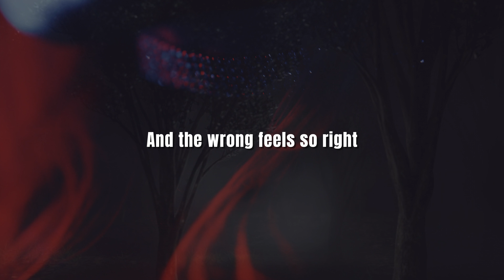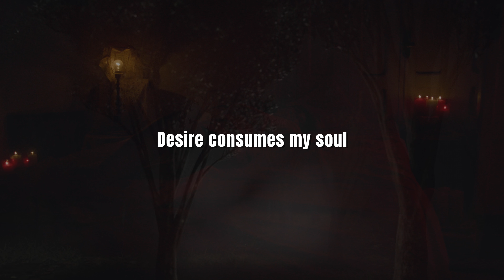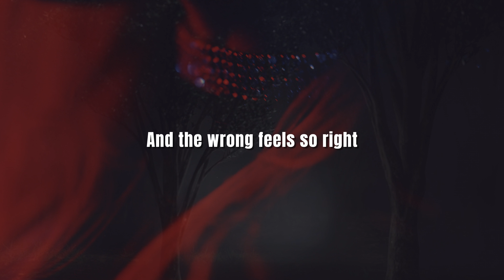Mus-D Beatz - Nocturnal Desires (Official Lyric Video)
🌙✨ Immerse yourself in the captivating essence of "Nocturnal Desires"! 🔥 Let the whispers of mysterious voices draw you into the enigmatic night, where passions burn like an eternal flame. 🌌 This lyric video weaves a spellbinding tale of longing and temptation that resonates with the nocturnal spirit.

🌟 Lose yourself in the haunting melodies as they guide you through moonlit paths, revealing hidden desires beneath the stars' shimmering embrace. 🎵🔮 Allow the music to awaken the mysteries that lie within your own heart.

🔥🌠 Experience the magic of "Nocturnal Desires" and let its melodies ignite your soul. Share this enchanting experience with fellow night enthusiasts and let the nocturnal world come alive. 💫

Music and Beat ► Denis Musiol